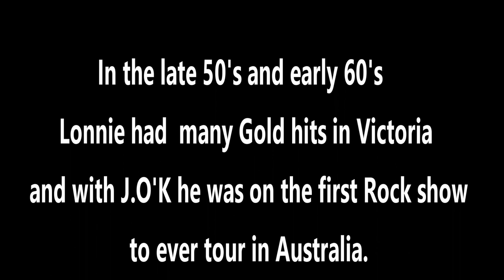1990s Lonnie Lee at St Kilda Town Hall singing 'Starlight Starbright'.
1990s  Lonnie Lee at St Kilda Town Hall to 2000 fans singing his 2nd Gold Hit 'Starlight Starbright'. Backed by Melbourne band 'The Allstars'.